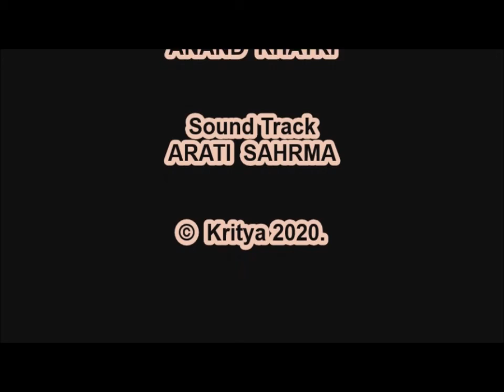kritya2020, international poetry festival, Ashok Vajpeyi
Ashok Vajpeyi ( India )is an eminent poet/critic with fifteen books of poetry. He has published several volumes of criticism, on poetry, literature, the visual arts, and Indian classical music. Translations of his poetry have appeared in French, Polish, German, English, and many Indian. A recipient of the Sahitya Akademi Award, Dayavati Kavi Shekhar Samman, and Kabir Samman, he has also been decorated by the French and Polish governments. A major institution-builder and a cultural activist, he lives in Delhi.